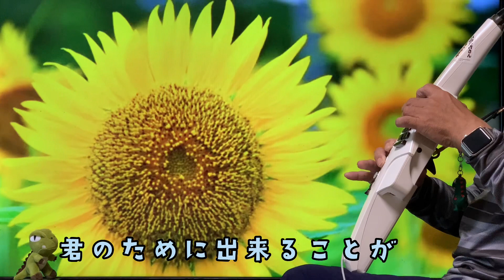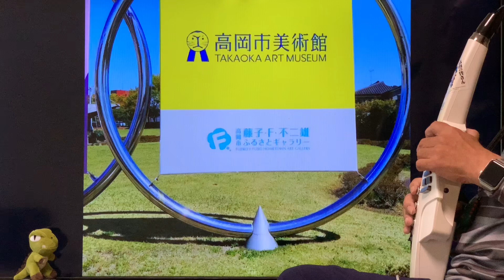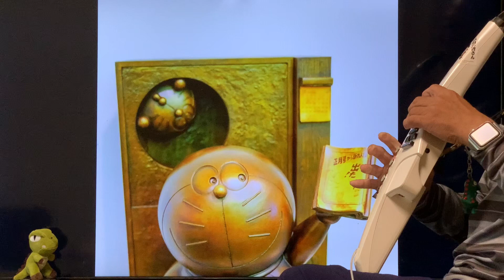秦基博さんの『ひまわりの約束』をエアロフォンで演奏してみた。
音源と画像使わせていただきました。

私が使っている機器一覧です。

エアロフォンガイドブック

プロ撮影ボックス 照明キット 背景スタンド 50*70cmソフトボックス ソフト傘 4*85W電球 ライトスタンド 背景布（白、黒、緑） スタジオ撮影 ポートレート インタビュー 映画